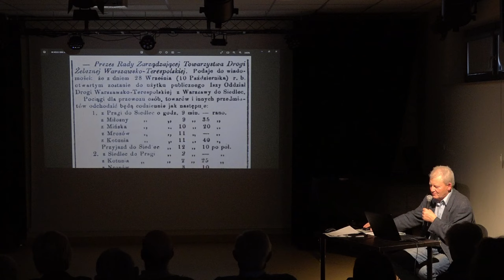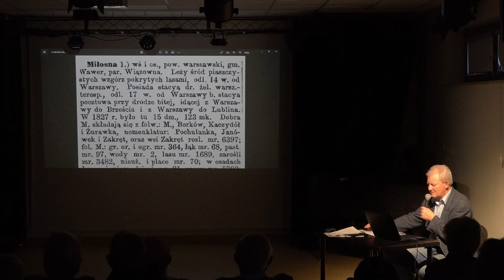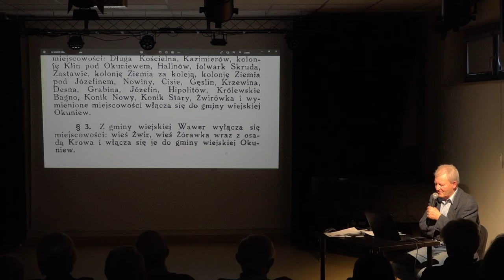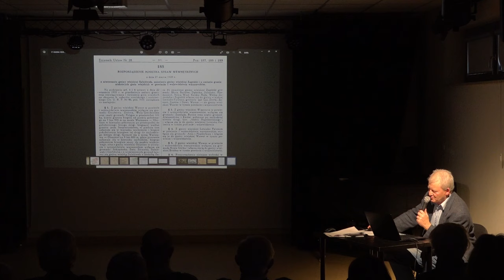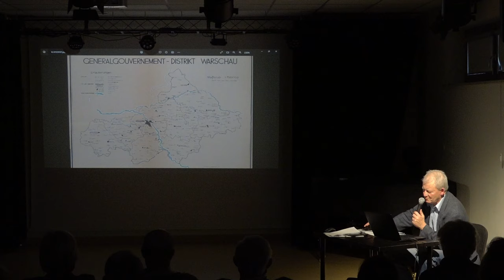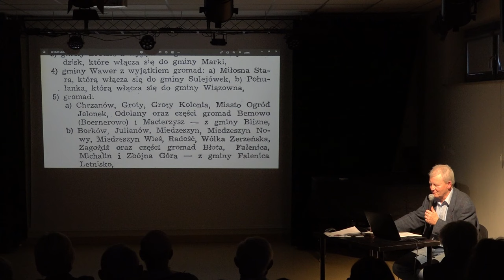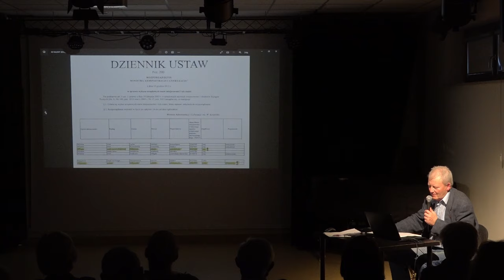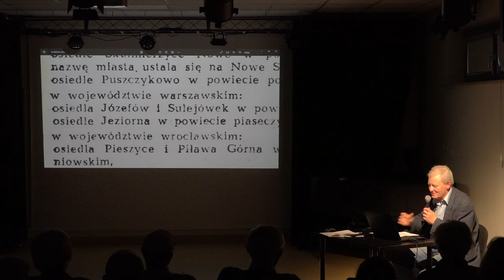Wykład "Administracyjna historia Sulejówka" – Jacek Zalewski, MDK Sulejówek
Zapraszamy serdecznie do wysłuchania wykładu w ramach Uniwersytetu Trzeciego Wieku w Sulejówku, który może być także inspiracją dla badaczy historii "Miasta Marszałka". "Powiatowe dole i niedole Sulejówka". Do prezentacji tematu nie mogliśmy zaprosić nikogo innego, jak samego Jacka Zalewskiego - działacza społecznego, człowieka mającego encyklopedię Sulejówka zapisaną w swojej własnej głowie!

Przedstawiono losy oraz przemiany administracyjne Sulejówka, poczynając od pierwszych wzmianek o Sulewie w dobrach Okuniewa z XVI wieku do współczesności. W tym m.in. wątek zmiennej przynależności powiatowej, a także ciekawy wątek procesów integracyjnych postępujących wewnątrz miasta, czyli Sulejówka, Cechówki/Miłosny, Żurawki, Ratajewa, Szkopówki, Zorzy i osiedla wojskowego.

Jacek Zalewski - urodził się w Warszawie, a w Sulejówku mieszka od 1 roku życia. Od 45 lat czynny dziennikarz, obecnie dziennika „Puls Biznesu”. Od pół wieku miejski społecznik, przez dwie kadencje 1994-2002 radny Rady Miasta Sulejówek. Współtwórca Hufca ZHP Sulejówek im. Batalionu „Zośka”, autor kompleksowej piłsudczykowskiej symboliki miasta, współtwórca pomników Poległych Żołnierzy Batalionu „Zośka” oraz Marszałka Polski Józefa Piłsudskiego, autor Szlaku Historycznego Miasta.

Nagranie zrealizował Jeremi Sapilak.
Wydarzenie miało miejsce 6-go listopada w Miejskim Domu Kultury w Sulejówku, ul. Bogusławskiego 14.